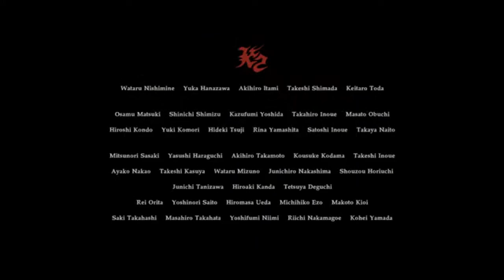Resident Evil 7 End of Zoe (Dlc) PS5 Gameplay